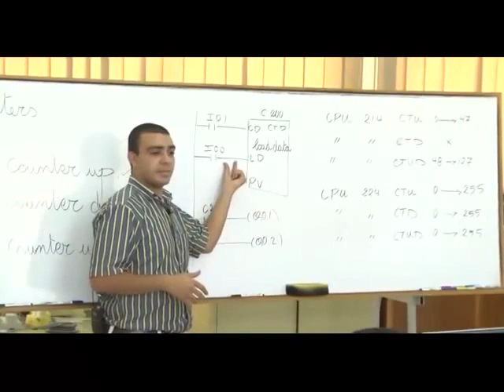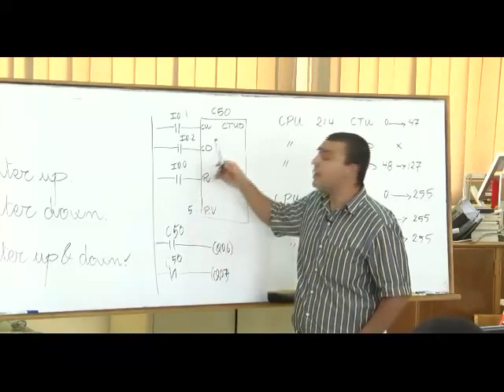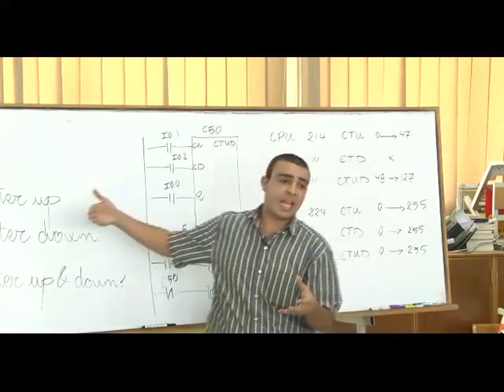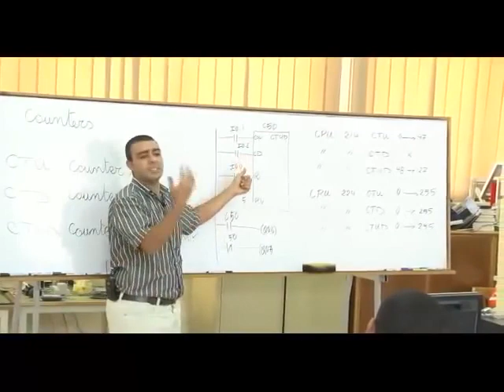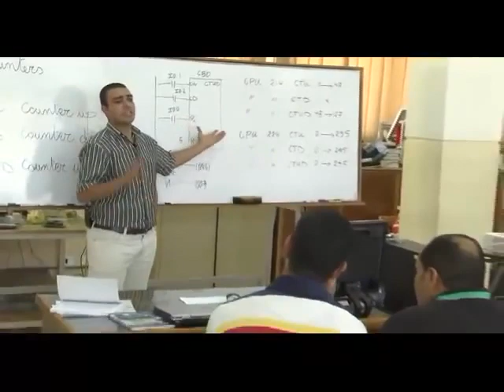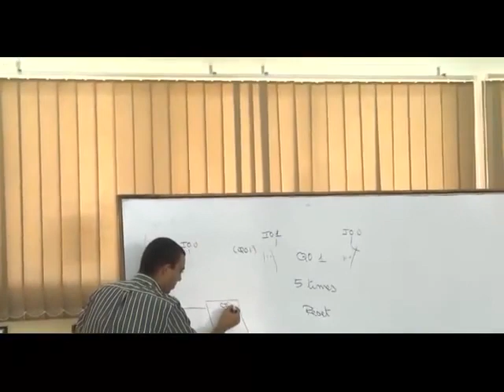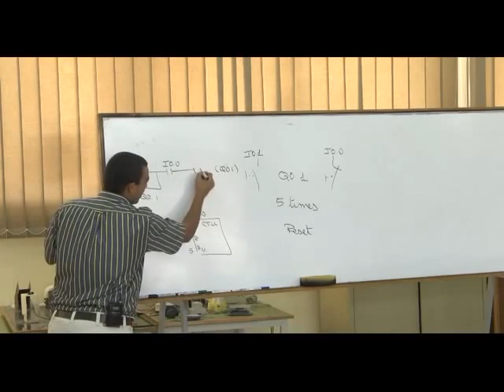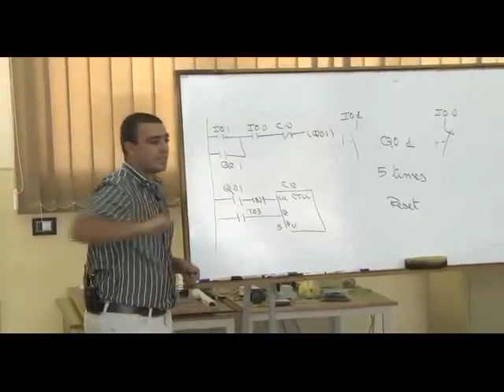36- Complete PLC Course | الدرس 29